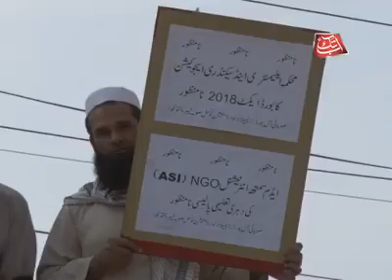KPK all Boards employees strike against PTI governments new act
KPK all Boards employees strike near provincial assembly, against PTI governments new act which is prepared by foreign NGO Adam Smith International